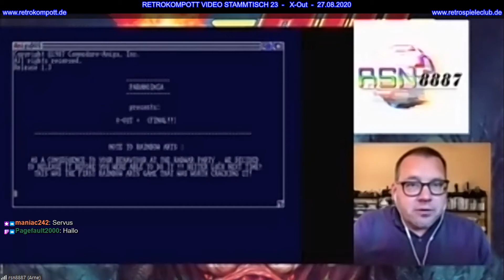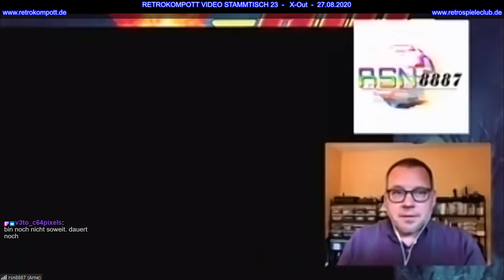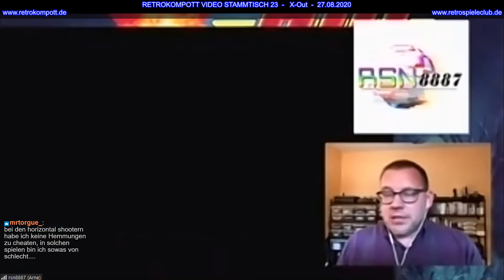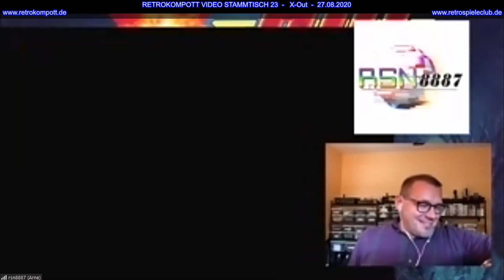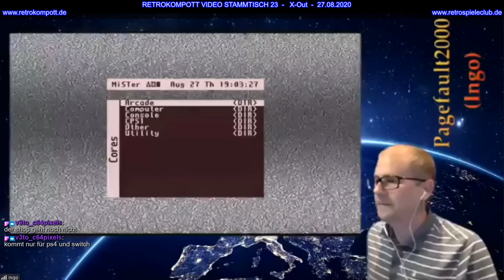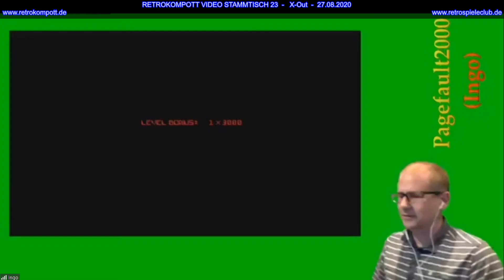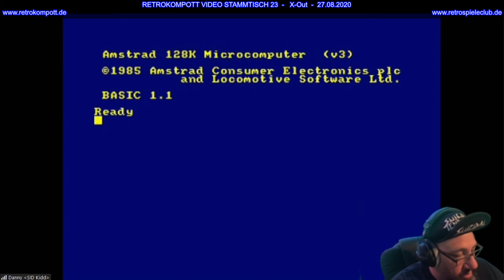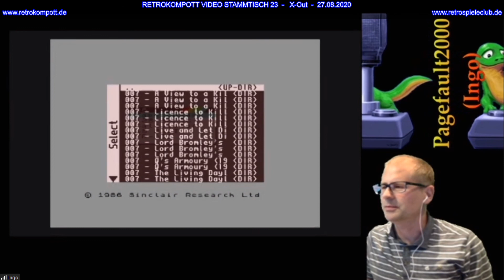Retrokompott VideoStammtisch - X-Out (023)